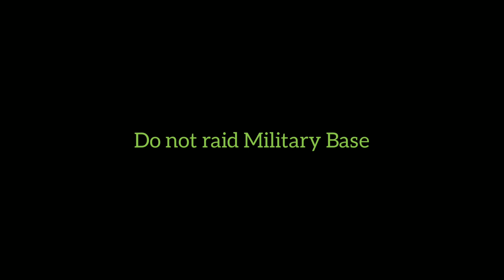Dude Theft Wars - Raiding Military Base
New Update 2020:
0.87b
-New Epic Police Chase System 👮‍♂️🚔🚨
-New S.W.A.T Cars and more 🚓
-Police has Helicopters now 🚁
-New AirPlanes! ✈️
-New Island with Military base, Tanks and more
-New Ragdoll system 🤪
-Realistic Car Crashes 🚗💥🤪
-New cars Added 🚕🚃
-New dUber vehicles including dUberTruck 🚛
-Car camera angles 🎥
-Character lip sync in Selfie Cam (requires  microphone permission) 🎤👨‍🎤

I didn't expect that will be Happened
If I go through the Military Base Xd.

00:04 My own Music
00:21 Boat Ride Call Of Duty Modern Warfare 2 Music.